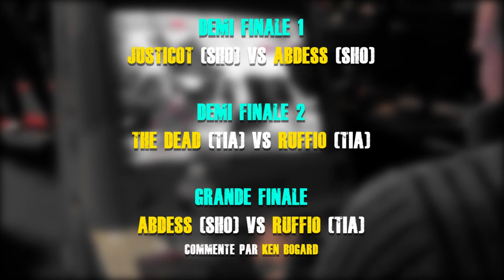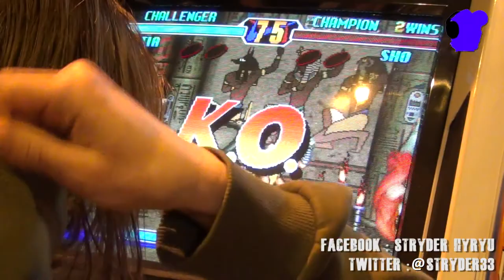STUNFEST 2013 FINALE BREAKERS REVENGE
Finales intégrales du tournoi Breakers Revenge du Stunfest 2013 commentée sur scène par Ken Bogard.

Demi Finale 01 : Justicot vs Abdess
Demi Finale 02 :  The Dead vs Ruffio
Grande Finale : Abdess vs Ruffio